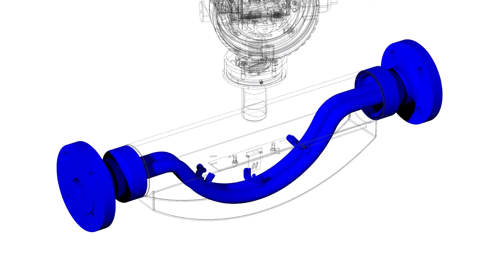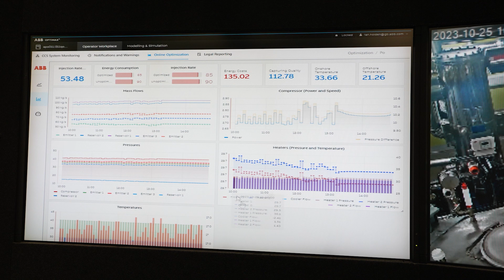Bringing safe, high-speed ethernet to hazardous environments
Ethernet cables are familiar to just about everyone who uses a computer, providing high-speed wired connectivity to local, metropolitan, and wide area networks.

But until recently, they couldn’t be used at the field level in factories with hazardous conditions.

Working with suppliers, we've developed Ethernet-APL – a safer solution that limits supply voltage and current to eliminate the risk of sparking.

With Ethernet-APL, you get:

➡️ Enhanced data rates of up to 10 Mbps
➡️ A shielded two wire connection
➡️ Cable lengths of up to 1,000 meters

Watch Tilo Merlin, Platform Manager at ABB, explain how we developed an ethernet solution in which intrinsic safety is fully integrated – enabling high-speed connectivity in challenging environments.